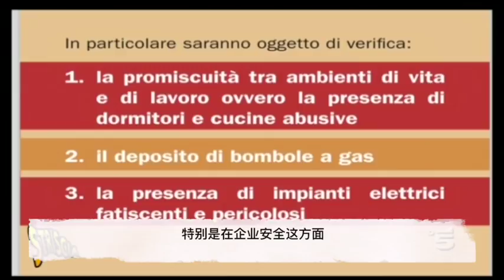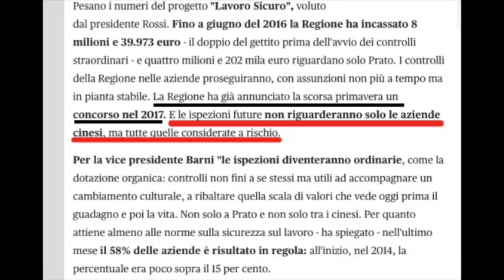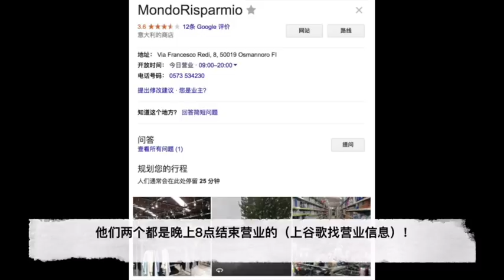【华人街】Jerry有话说12：小胖又和意大利电视台怼上了！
华人街网站上传